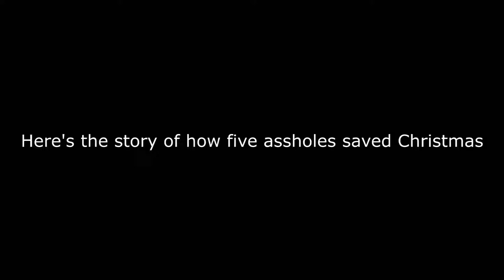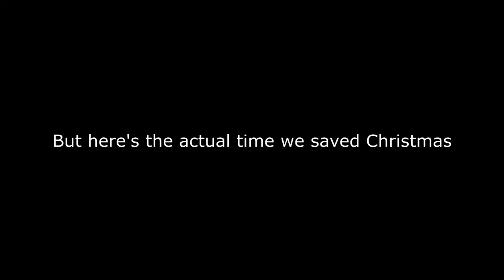WRECK THE HALLS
and that's how the Grinch stole Christmas

it's not even Christmas time, wot